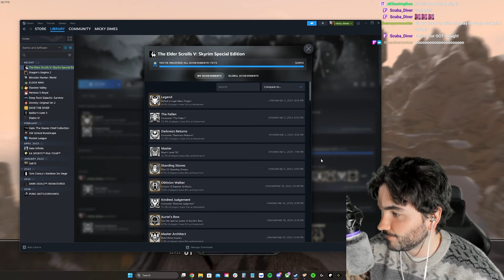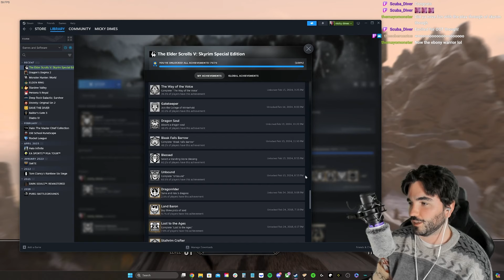HILARIOUS Skyrim LEGENDARY Dragon Hunt Finale | 100% Achievement Run!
This was the finale of my FULL Skyrim playthrough live on Twitch!

We hunted down the legendary dragon to get the final achievement for our 100% of Skyrim: Anniversary Edition.

2:33 is the final fight!

We had so much fun playing it, and you can find more edits of our playthrough to come on my channel.

Check me out live on Twitch or Youtube!